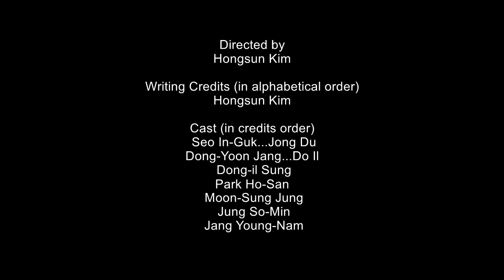Project Wolf Hunting : Polisi Malang Diburu Para Napi Sadis dan Makhluk Mengerikan di Tengah Laut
PROJECT WOLF HUNTING (2022)
Film - Action, Thriller, Horror
Stars :Seo In Guk, Jang Dong Yoon

Project Wolf Hunting seperti 20 film tengah malam gila yang dijejalkan ke dalam satu paket berlumuran darah, dan masing-masing aturan. Kim Hong-seon menulis dan mengarahkan salah satu tontonan aksi paling berdarah sejak Tokyo Gore Police atau Rambo. Begitu pembunuhan pertama muncul dalam kegilaan aksi-horor ini, kesenangan tidak berhenti.

Sebuah kapal mengangkut penjahat berbahaya dari Filipina ke Korea. Tim polisi berpengalaman ikut menaiki kapal, namun teror membuat situasi menjadi tak terkendali.
Seo In Guk memerankan Park Jong Du, seorang penjahat yang berbahaya dan tak punya perasaan bersama Jang Dong Yoon yg memerankan Lee Do Il.